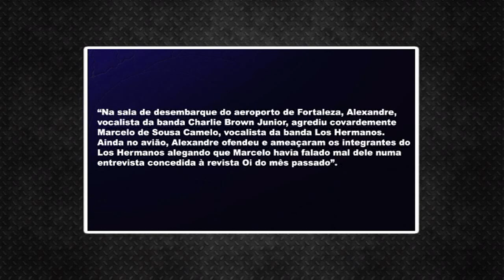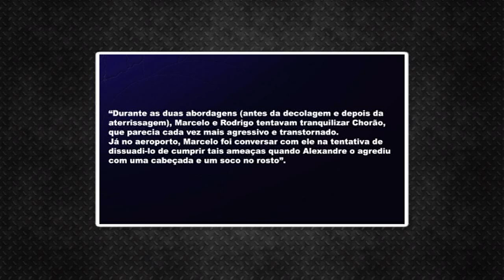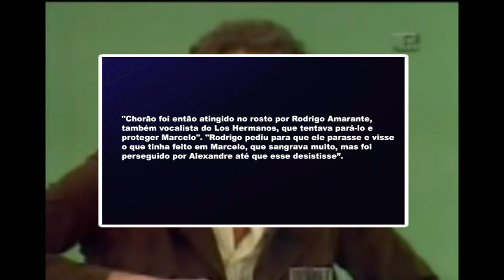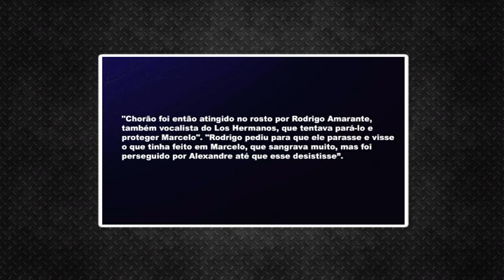O QUE LEVOU A BRIGA ENTRE CHORÃO E MARCELO CAMELO? |TRETAS DO ROCK #2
Confira como começou e terminou a treta entre Marcelo Camelo vocalista da banda Los Hermanos e Chorão o saudoso líder e vocalista da banda Charlie Brown JR.
🎬Confira  ➕ Vídeos:
Roteiro: Pablo Sato (@pablo_sato)
Edição e Narração: Pablo Sato (@pablo_sato)